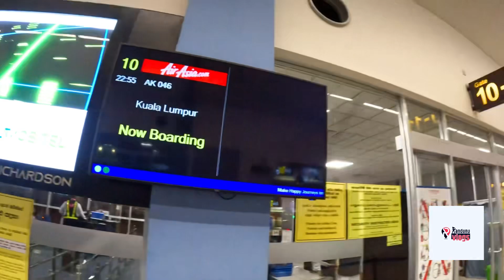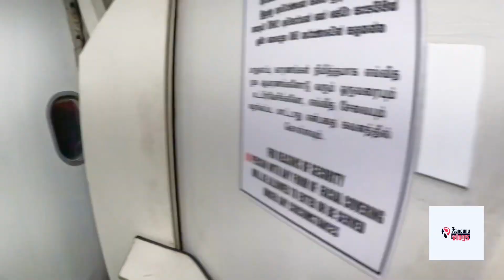Srilanka to Kuala Lumpur Flight [AK46]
In this video I’m traveling to Kuala Lumpur using Asian airlines

3rd of April 2023 night time I was traveling to Kuala Lumpur using Asian airlines flight is was a 3hr and 45 minutes flight

In this video you can see some of interesting information about colombo airport hope you guys will enjoy it ✌🏻❤️